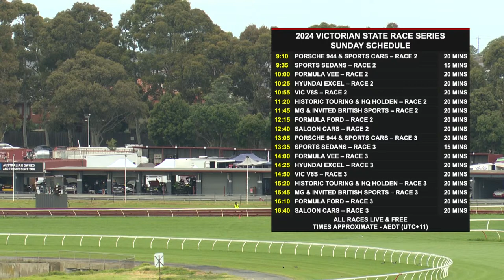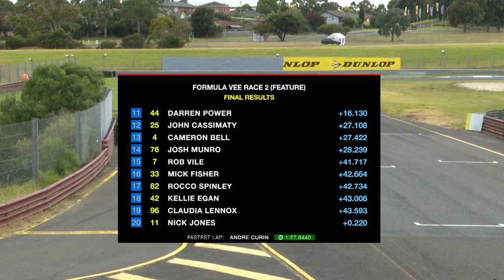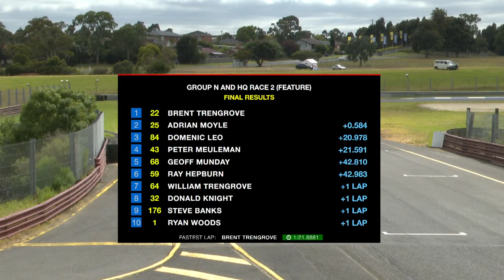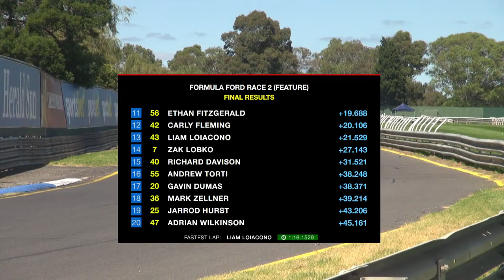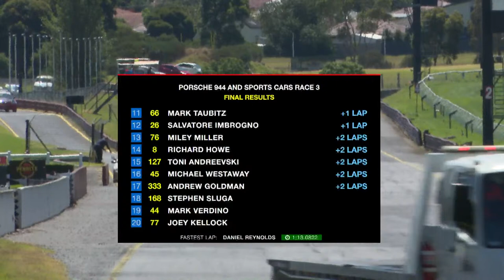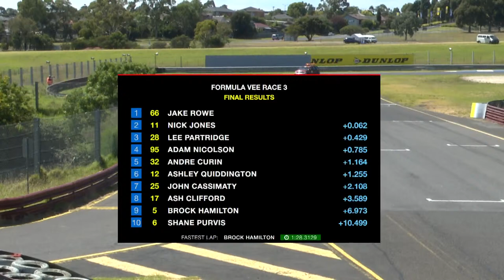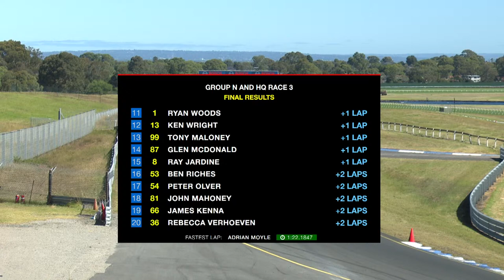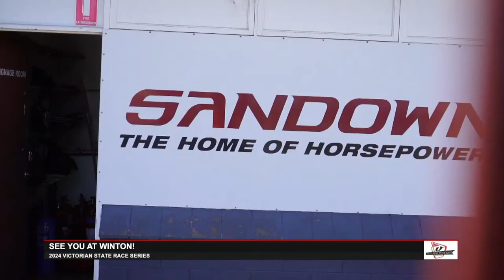LIVE Motorsport - Victorian State Race Series Round 1 Sandown Sunday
Live coverage from Sandown International Raceway for the opening round of the 2024 Victorian State Race Series.
Live Schedule: **Subject to change**
9:10 - Porsche 944 Challenge and Sports Cars Race 2
9:35 - Sports Sedans Race 2
10:00 - Formula Vee Race 2
10:25 - Hyundai Excels Race 2
10:55 - Vic V8 Race 2
11:20 - Historic Touring Cars & HQ Holdens Race 2
11:45 - MG & Invited British Sports Cars Race 2
12:15 - Formula Ford Race 2
12:40 - Saloon Cars Race 2
13:05 - Porsche 944 Challenge & Sports Cars Race 3
13:35 - Sports Sedans Race 3
14:00 - Formula Vee Race 3
14:25 - Hyundai Excel Race 3
14:50 - VicV8s Race 3
15:20 - Historic Touring Cars & HQ Holdens Race 3
15:45 - MG & Invited British Sports Cars Race 3
16:10 - Formula Ford Race 3
16:40 - Saloon Cars Race 3